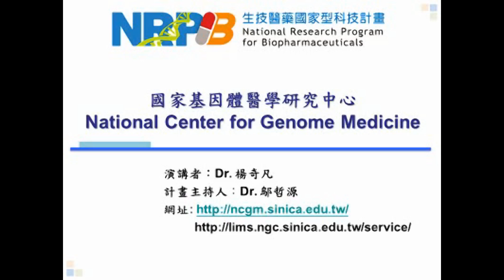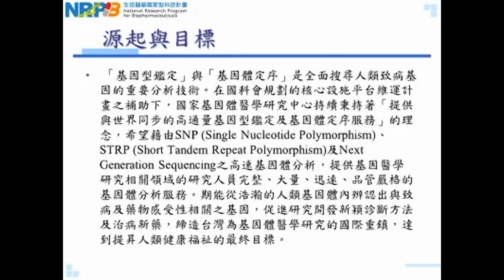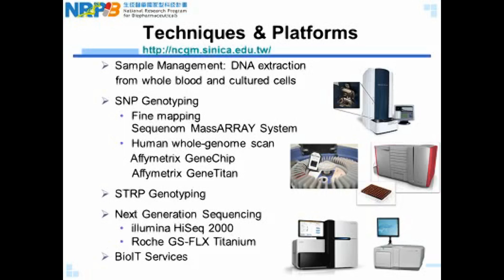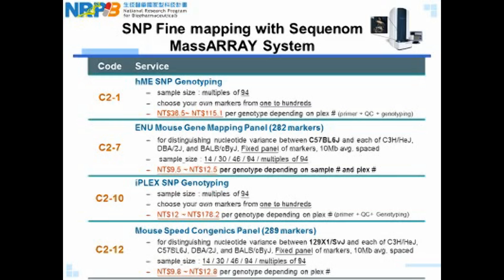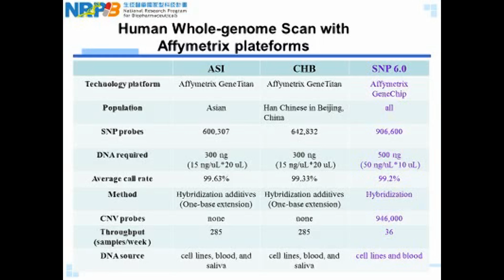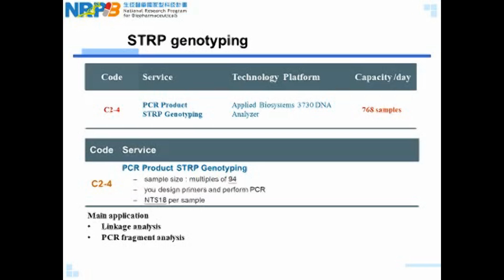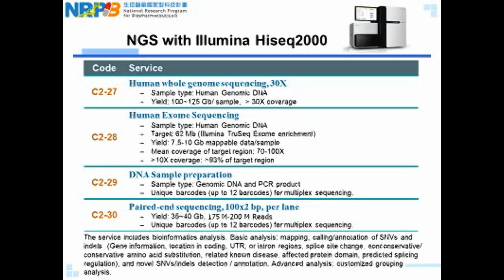miRNA定序與資料分析研討會_C2 國家基因體醫學研究中心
生技醫藥國家型科技計畫 整合性基因體分析技術管理組，20130125所舉辦的[miRNA定序與資料分析實作課程]。